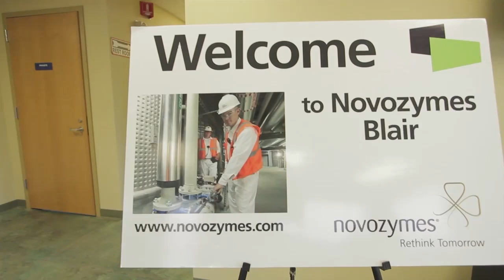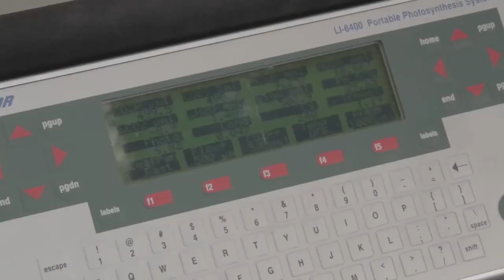STEM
People who work in Science, Technology, Engineering, and Mathematics have the task of studying the world and applying their learning to practical applications. This group includes jobs such as research scientists, lab technicians, mathematicians, and engineers.